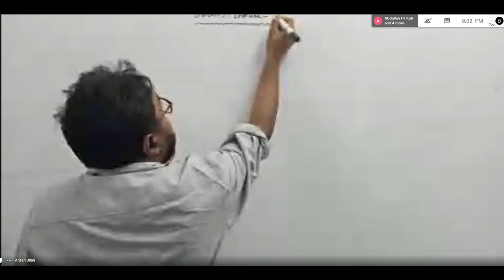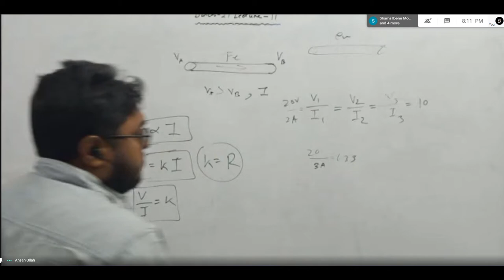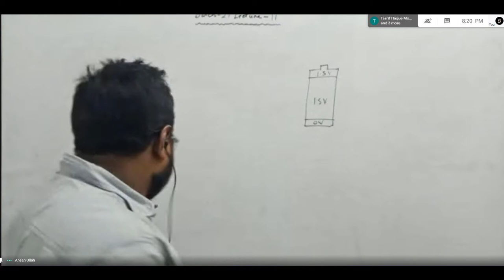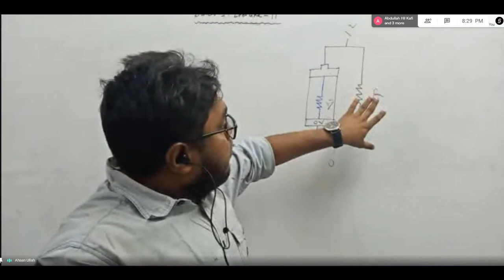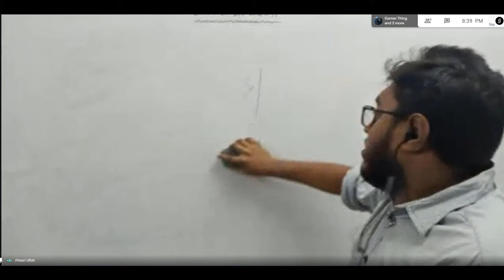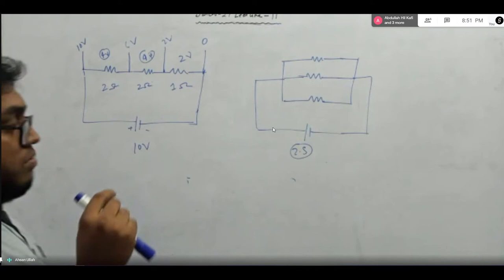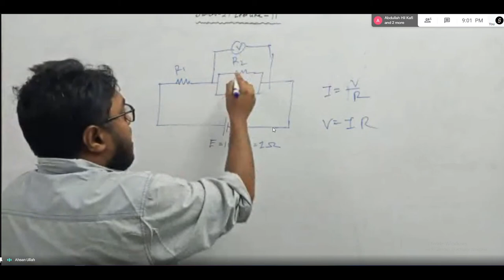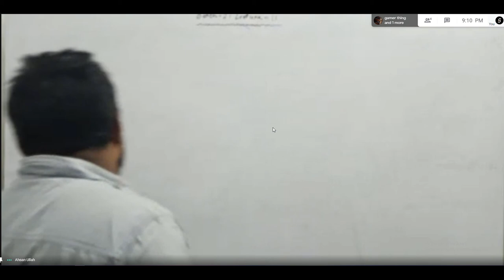batch 21, Lecture 11